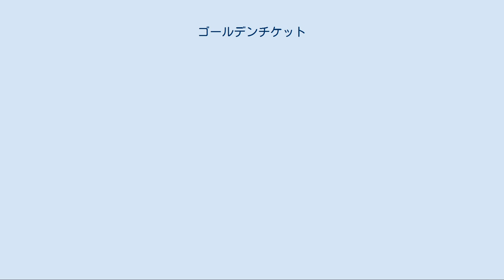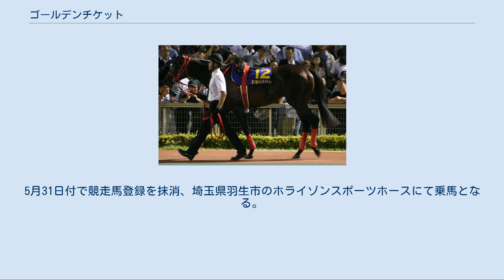ゴールデンチケット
ゴールデンチケット (Golden Ticket) は日本中央競馬会に登録されていた競走馬である。
馬名は「黄金のチケット」を意味する英語から。
伯母にエアトゥーレ、従兄弟にキャプテントゥーレがいる、森秀行厩舎ゆかりの血統。
 2008年10月19日、芝の競走でデビューし3着。
勝ち上がるのは時間の問題と思われていたが、その後12月まで3戦して未勝利だった。
 3ヵ月後の3月12日、船橋競馬の指定交流競走で圧勝し初勝利を挙げる。
抽選で滑り込んだ毎日杯は実績から12番人気と評価が低かったが、2番手から粘りこみアイアンルックの2着と健闘、皐月賞に出走可能な賞金を加算した。
 皐月賞は逃げたが力の違いを見せ付けられる形で、11着と惨敗した。
日本ダービー出走予定馬の賞金順で出走が確定的でなかったため、中1週で兵庫チャンピオンシップに出走。
好スタートからダート5戦無敗のスーニをクビ差抑えて逃げ切った。
そして、本番の日本ダービーでは3・4番手で追走するも7着に敗れた。
その後、7月8日のジャパンダートダービーでは勝ったテスタマッタから6馬身差離された3着と完敗した。
休養を挟んで、9月20日のセントライト記念では先行集団でレースを進めたが、直線で失速し14着と大敗した。
中1週で10月3日のシリウスステークスでは2番手をキープし、直線粘って3着に入った。
続く10月31日のブラジルカップではエーシンモアオバーの2着と好走した。
12月6日のジャパンカップダートでは、高配当を演出する3着に入った。
続く東京大賞典では5着に敗れて3歳シーズンを終えた。
 明け4歳になり、初戦の川崎記念は好位からレースを進めたが4着に終わった。
休養を挟んで8月8日の宮崎ステークスでは3番手追走から直線で一旦先頭に立つもゴール前でインバルコにかわされ2着に敗れた。
 1年の長期休養を挟んで2011年10月9日の平城京ステークスで復帰、2番手追走も7着に敗れた。
続く11月12日の赤富士ステークスでも5着に終わった。
12月25日の2011フェアウェルステークスでは3着と好走した。
 明け6歳になり、初戦のアレキサンドライトステークスでは2番手追走から4コーナーで先頭に立つとそのまま押し切って快勝した。
4月29日のオアシスステークスでは後方から追い込んで4着となった。
その後、屈腱炎が判明し引退。
5月31日付で競走馬登録を抹消、埼玉県羽生市のホライゾンスポーツホースにて乗馬となる。